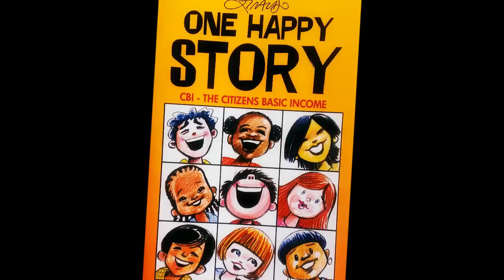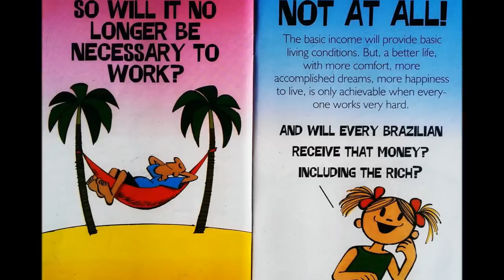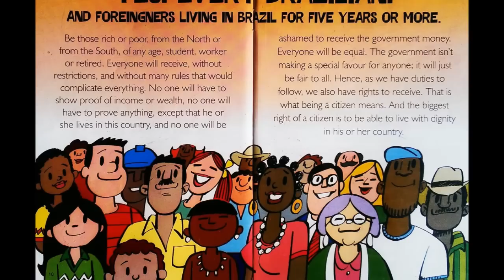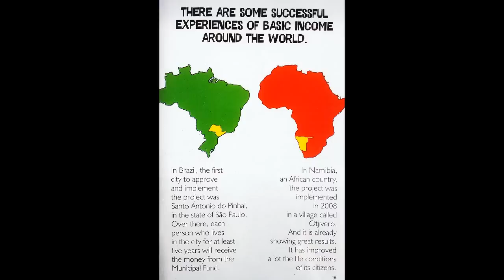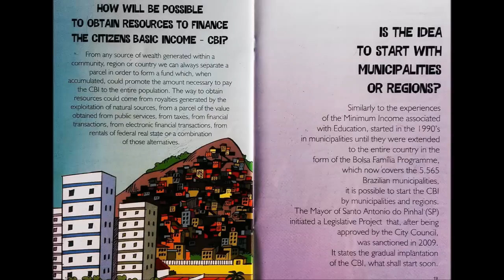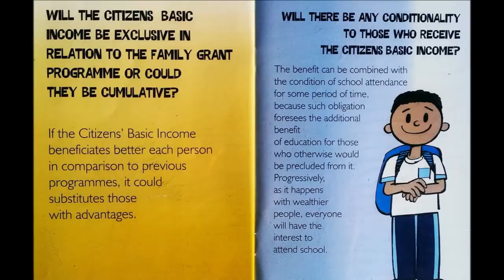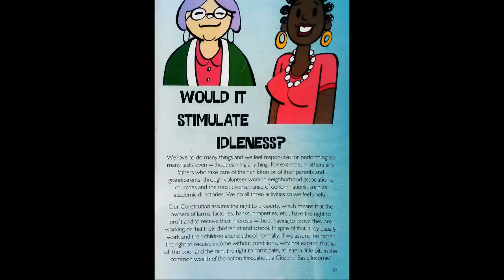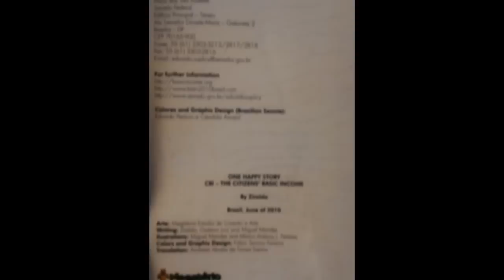One Happy Story - The Citizen's Basic Income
A children's book created to help explain the basic income law passed in Brazil in 2004 and the need to finally implement it.

Thank you to the creators of this book!

Credits
Art: Megaterio Estudio de Criacao
Writing: Ziraldo, Gustavo Luiz, and Miguel Mendes
Illustrations: Miguel Mendes and Marco Antonio J. Ferreira
Colors and Graphic Design: Fabio Tenorio Ferreira
Translation: Andreza Akuska de Sousa Santos

Would you like your name to appear in future articles and videos?